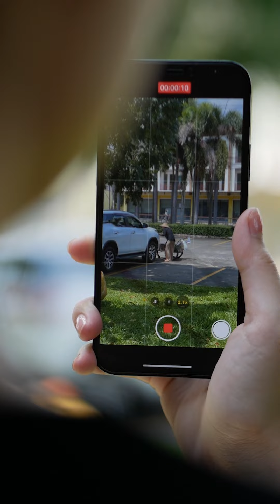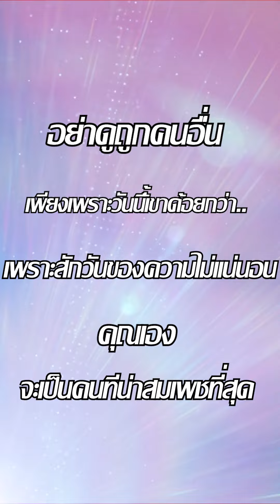ไม่ว่าคุณจะดีแค่ไหน ก็ไม่ได้ดีพอที่จะดูถูกคนอื่น